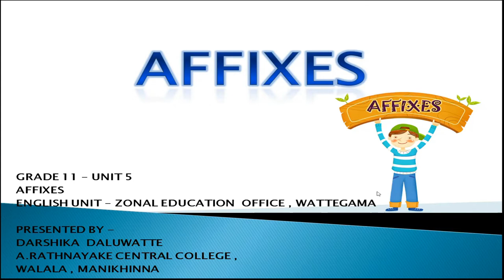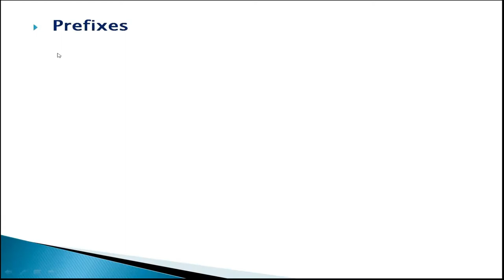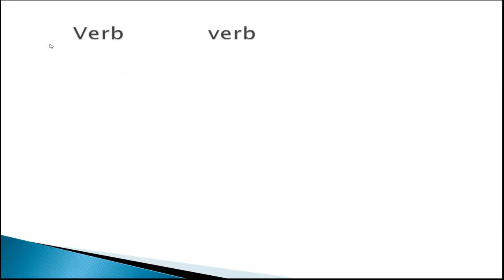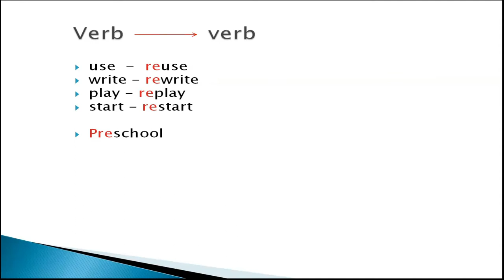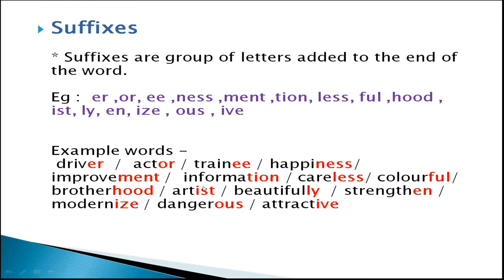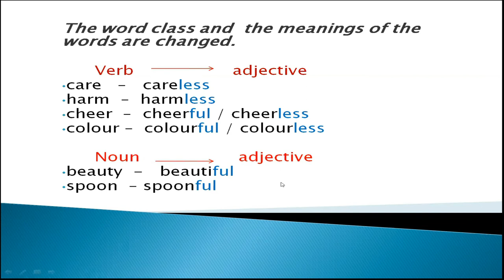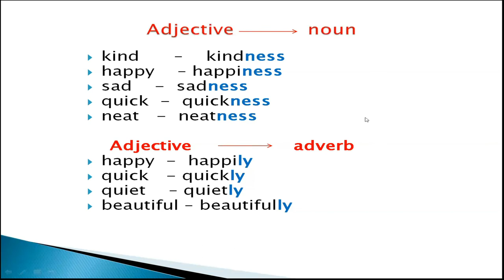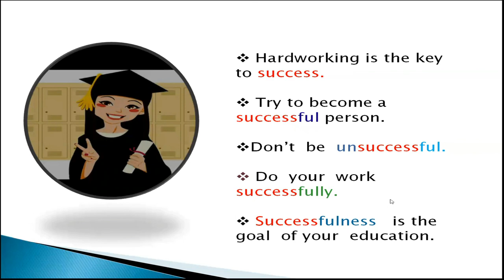GRADE 11 - UNIT 5 - LESSON 7 - SIPTHARANI ENGLISH SCHOOL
Lesson by Mrs. Darshika Daluwatte
CP / WAT / A. Rathnayake Central College
ZONAL EDUCATION OFFICE WATTEGAMA